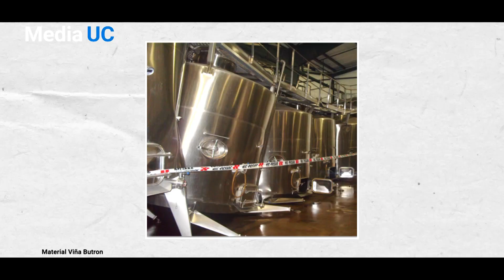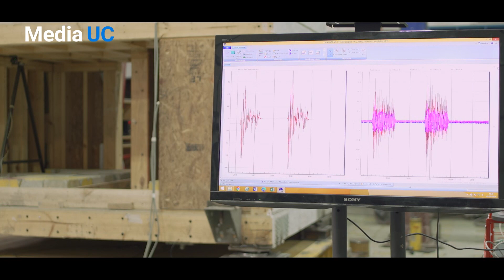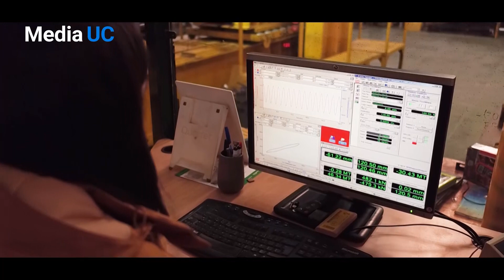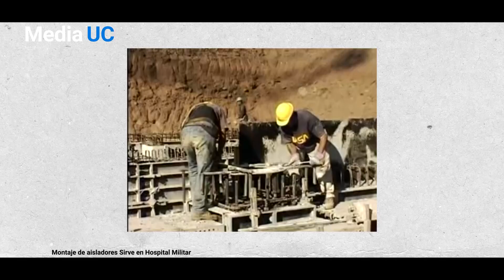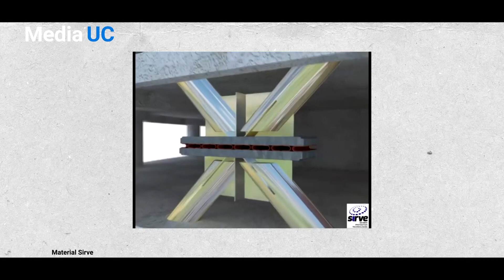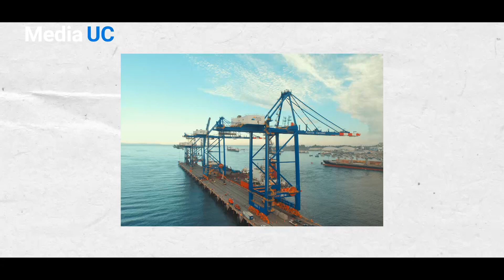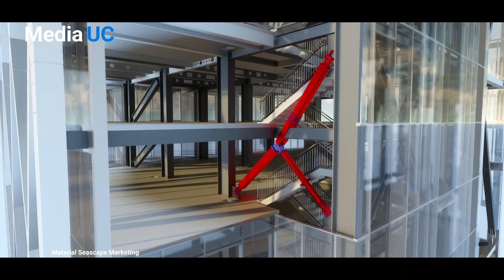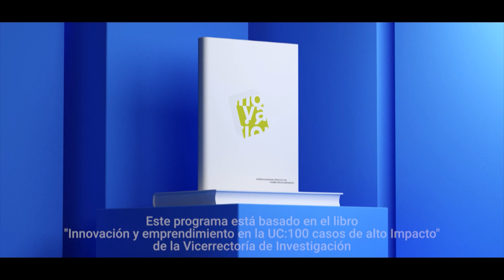Tecnologías antisísmicas | Impacta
Acompañanos a ver este nuevo capítulo donde veremos como en chile se está combatiendo los estragos que podría provocar un terremoto.